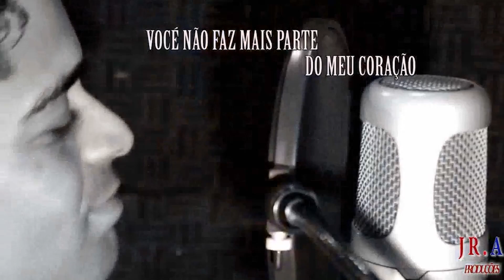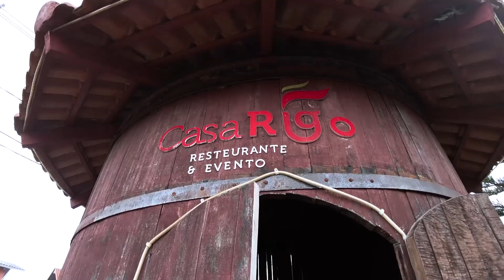Os Monarcas no Programa Odair Terra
Odair terra recebe em seu programa Os Monarcas e o cantor Francisco de Paula. E ensina uma receita tradicional do Sul.